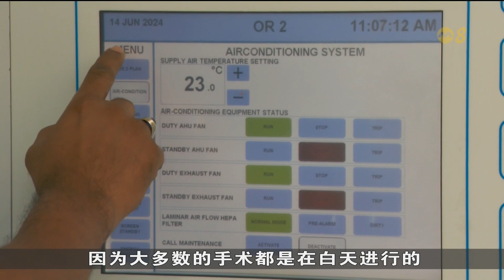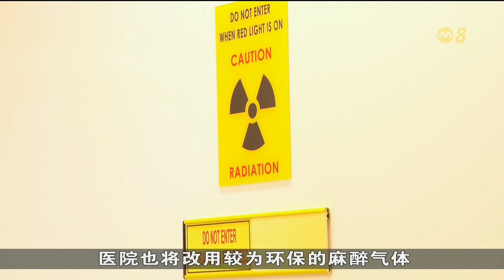不再发放塑料袋等 国大医院环保日宣布系列措施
配合新加坡国立大学医院环保日，院方宣布了推动环境可持续发展的一系列绿色措施，致力于朝“减少塑料使用”的目标迈进。国大医院正式推出新开设的院区花园和回收角落，让病人和员工有机会为保护环境尽一份力。